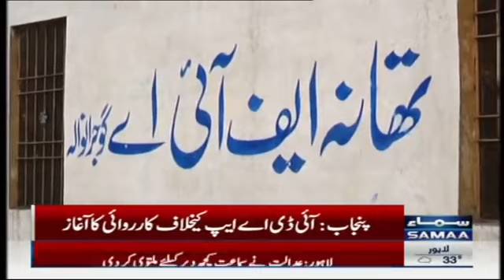fia started investigation against online free | fia started investigation against online hafi206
federal investigation agency fia jobs 2021
fia jobs 2021 online apply
federal investigation agency
fia jobs online apply
fia jobs apply online
fia jobs 2021 apply online
fia jobs
federal investigation agency jobs
federal investigation agency jobs 2022 online apply
fia online apply 2021
federal investigation agency jobs 2021
fia new jobs 2021
fia inspector investigation jobs 2021 online apply

In This Video You Can Watch How to grow your youtube channel and increase watch time and tags discrimination methode hafi206 hafi206 @HafizAhmedRazaQadri